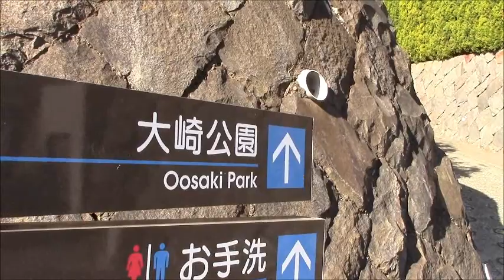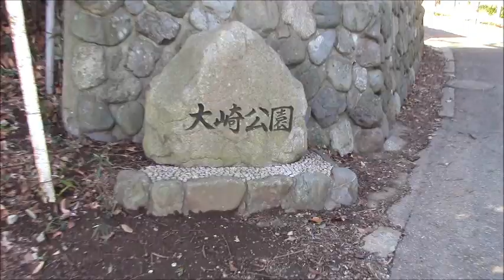外国人観光客への富士山絶景ガイドー春一番の逗子大崎公園からの逗子マリーナ、江の島、富士山①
外国人観光客への富士山絶景ガイドー春一番の逗子大崎公園からの逗子マリーナ、江の島、富士山